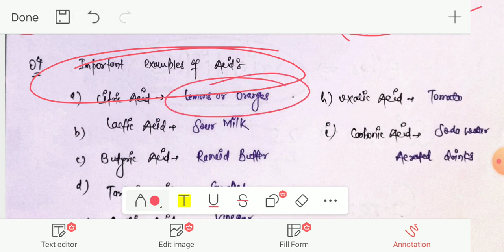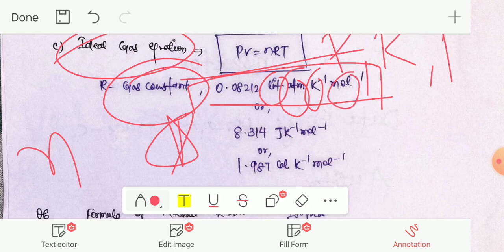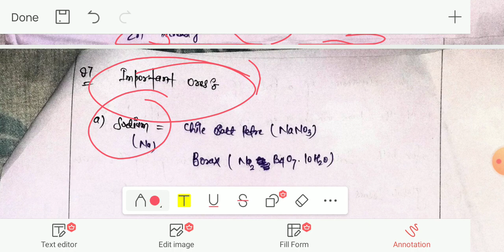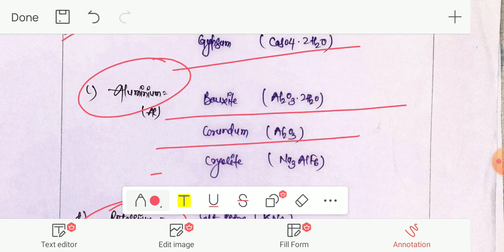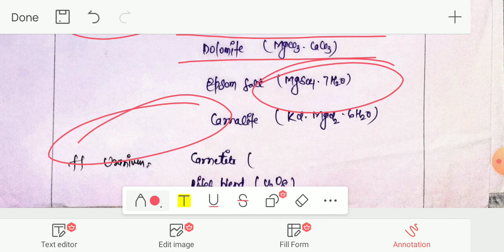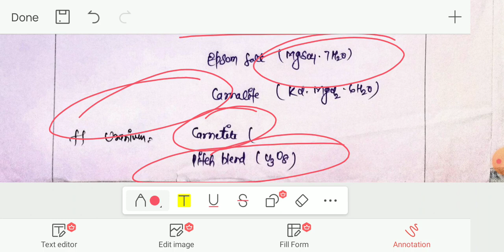Science One Liner MCQs||General Science MCQs ||UPSC BPSC SSC CGL CHSL CPO CDS generalscience Part 1